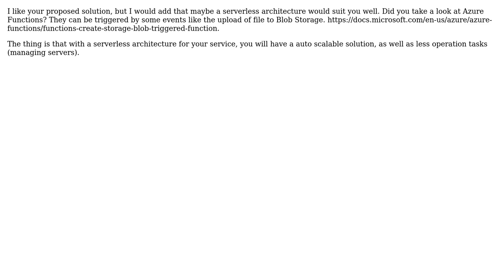Software Engineering: How would I use Azure Container Instances to parellelise a task?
With thanks & praise to God, and with thanks to the many people who have made this project possible! | Content (except music & images) licensed under CC BY-SA | Music | Images & others | With thanks to user Matt Shepherd user Cassiano and the Stack Exchange Network Trademarks are property of their respective owners. You are responsible for your own actions.